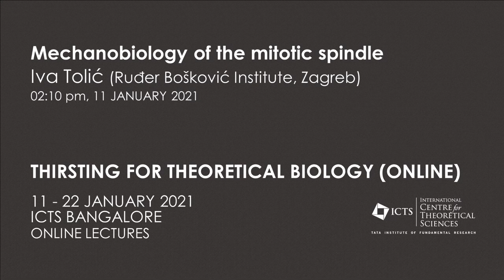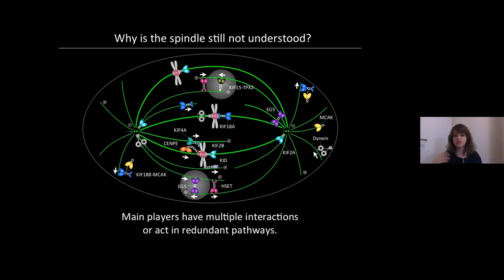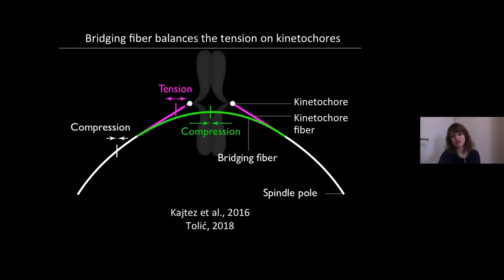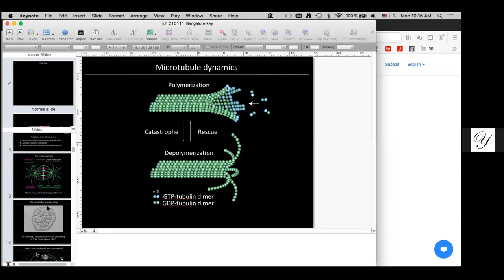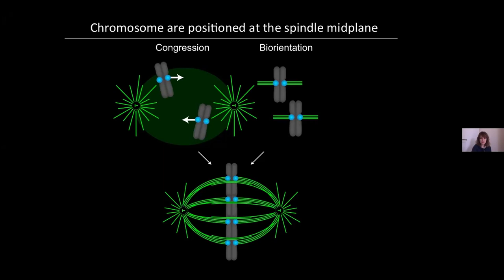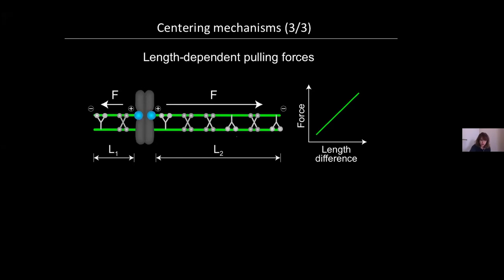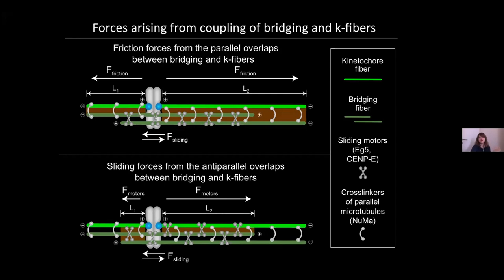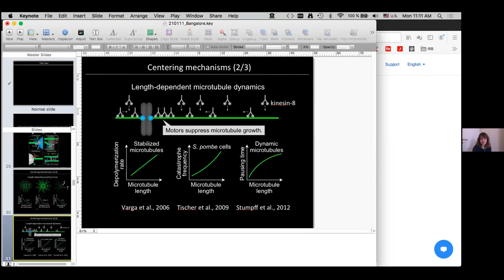Mechanobiology of the Mitotic Spindle - 1 by Iva Tolić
Discussion Meeting

Thirsting for Theoretical Biology (ONLINE)

ORGANIZERS: Vaishnavi Ananthanarayanan (UNSW & EMBL Australia), Vijaykumar Krishnamurthy (ICTS-TIFR, India) and Vidyanand Nanjundiah (Centre for Human Genetics, India)

VENUE: Online

Contemporary research in biology is increasingly becoming more quantitative in nature. As such, "...we are drowning in a sea of data and thirsting for some theoretical framework with which to understand it" [Brenner (2012)]. The absence of meaningful exchanges between experimentalists and theoreticians is a glaring reason for this state of affairs. The broad aim of the second edition of "Thirsting for theoretical biology" is to expose people who have a background in the physical and mathematical sciences to a range of interesting biological phenomena at the cellular and tissue level as experimentalists view them. The meeting will showcase examples of theory-experiment interactions that can deepen our understanding of living matter and will also feature a panel discussion titled 'What is theoretical biology?'. In addition, there will be a discussion, aimed mainly at students, on why theoretical and quantitative biology offers exciting prospects for a research career. The topics to be covered in the meeting will include the regulation of genetic activity, chromosome dynamics, cytoskeletal organisation, molecular motors, cellular energetics, stem cell behaviour, cell-cell interactions, developmental homeostasis and morphogenesis.

0:00:00 Mechanobiology of the mitotic spindle
0:01:59 Mitotic spindle
0:02:50 Chromosome segregation errors can cause aneuploidy
0:03:14 Aneuploidy is an important factor in diseases
0:04:10 Spindles are made of microtubules
0:04:41 Microtubule dynamics
0:06:36 Kinetochores
0:08:00 The mitotic spindle
0:10:10 The spindle has a long history
0:11:06 Why is the spindle still not understood?
0:14:40 The spindle generates large-scale forces
0:16:12 Paradox
0:18:39 Non-kinetochore microtubules link sister kinetochore fibers
0:19:57 Bridging fibers connect sister kinetochore fibers
0:22:17 Laser-cutting assay for the study of bridging MTs
0:23:30 Bridging microtubules are connected with k-fibers
0:24:41 PRC1 crosslinks microtubules within the bridging fiber
0:26:05 Bridging fiber balances the tension on kinetochores
0:27:47 Macroscopic models illustrate the spindle shape
0:29:26 Prediction of the bridging fiber model
0:31:06 Cutting closer to KCs results in a greater release of tension
0:32:57 Reinforcement near kinetochores
0:33:55 Old picture
0:34:42 Chromosome are positioned at the spindle midplane
0:34:54 [Demo]
0:55:42 Biological relevance of chromosome alignment
0:56:30 Forces in the spindle during metaphase
0:57:53 Molecular players involved in chromosome positioning
1:02:33 Centering mechanisms (I/3)
1:04:58 Centering mechanisms (2/3)
1:08:11 Centering mechanisms (3/3)
1:09:28 Do length-dependent pulling forces exist in the spindle?
1:10:31 Optogenetic control of bridging fibers
1:11:42 Optogenetic removal of PRC1 from the spindle
1:12:32 Optogenetics is fast and reversible
1:13:03 Does PRC1 removal affect kinetochore alignment? PRC1
1:13:19 PRC1 removal perturbs kinetochore alignment
1:13:51 What is the reason for kinetochore misalignment?
1:14:26 Bridging fibers disassemble upon PRC1 removal
1:15:31 Kif4A and thus polar ejection forces are not affected
1:16:07 Kinetochores are misaligned because the bridge is perturbed
1:16:12 Overlaps are longer after PRC1 removal
1:17:13 Bridging fibers promote chromosome alignment by overlap length-dependent forces
1:17:58 Forces arising from coupling of bridging and k-fibers
1:22:54 Speckle microscopy shows the movement of individual MTs
1:23:51 Speckle on the kinetochore fiber
1:24:39 Speckle on the bridging fiber
1:24:59 Bridging MTs slide faster than kinetochore MTs
1:25:15 Sliding of k-fibers along the bridging fiber centers KCs
1:27:10 What is the role of bridging fibers in anaphase?
1:27:28 Kinetochores segregate without attachment to the pole
1:27:55 Bridging fiber is required for proper segregation
1:28:13 Sliding in the bridge pushes kinetochore fibers apart
1:28:55 If microtubule bundles were like meridians
1:29:17 The spindle is chiral
1:31:17 [Demo]